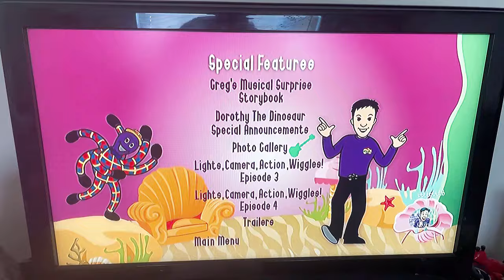The Wiggles: Wiggle Around The Clock Menu